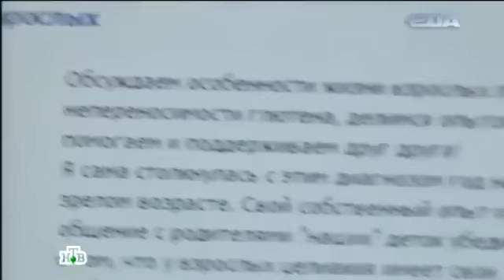Определение глютена йодом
Грешно смеяться над больными людьми. Но невозможно не.
Отрывок из передачи авторства Малоземова на НТВ